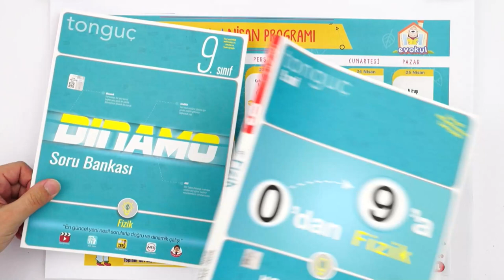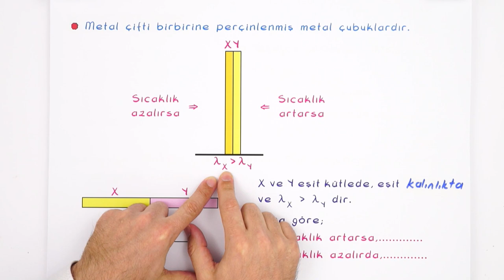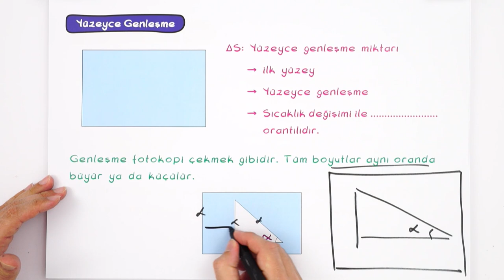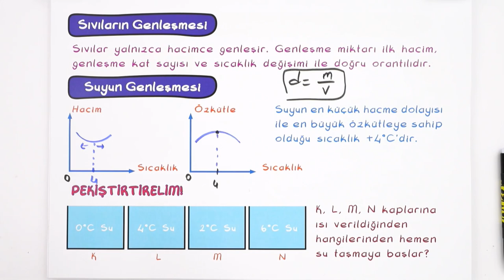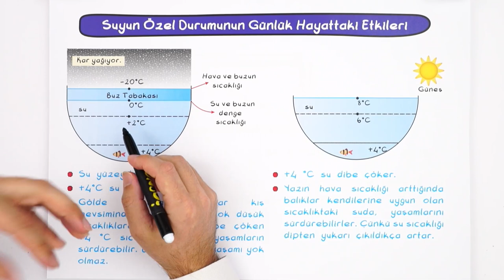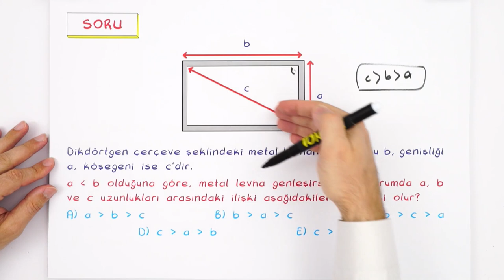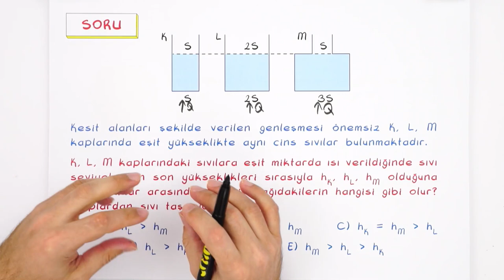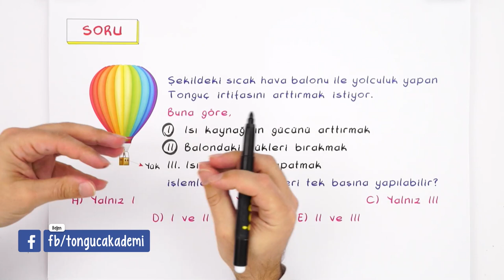Genleşme | 9.Sınıf Fizik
Fizik dersinde ''Genleşme" konusuna canlı yayında detaylı konu anlatımı ve yeni nesil sorularla devam ediyoruz.🤓